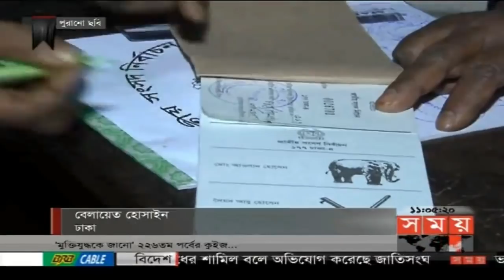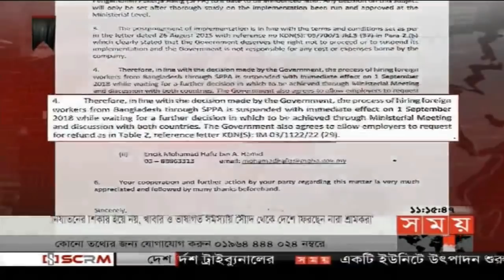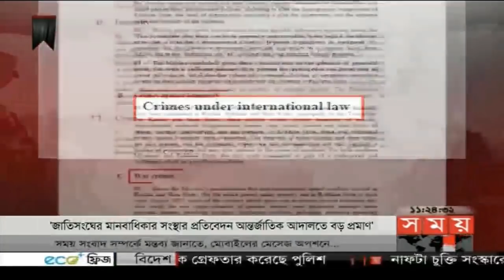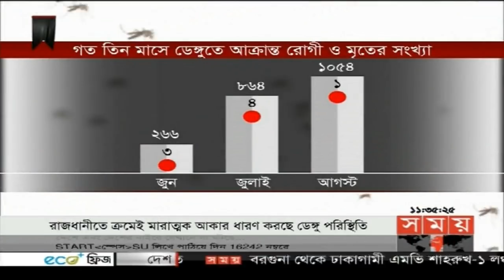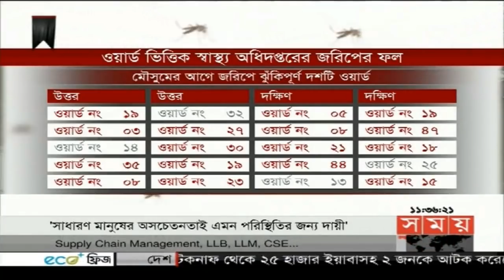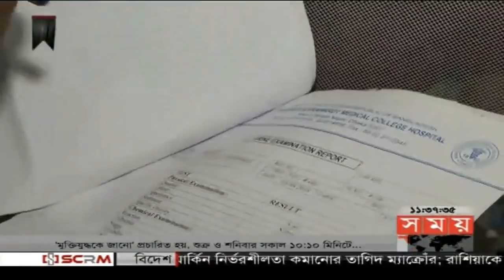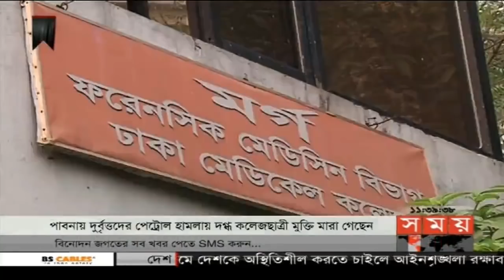সময় সংবাদ | রাত ১১টা |২৮ আগস্ট ২০১৮ | Somoy tv bulletin 11pm | Latest Bangladesh News HD